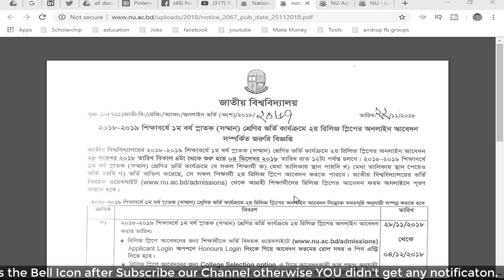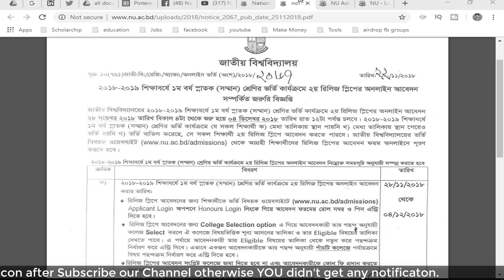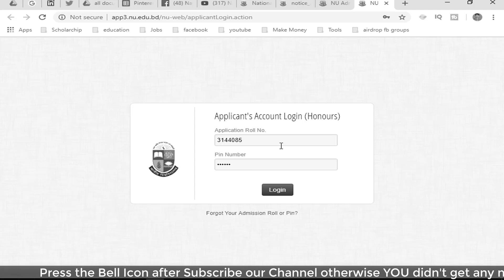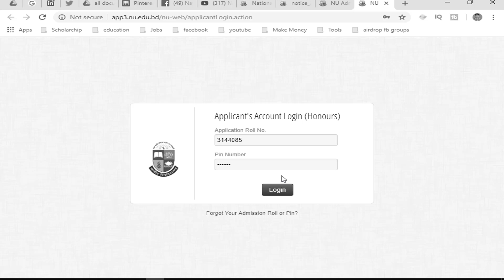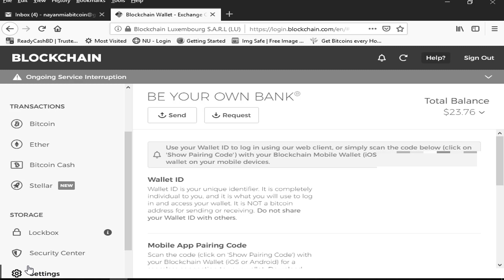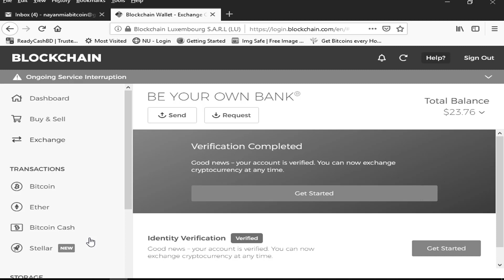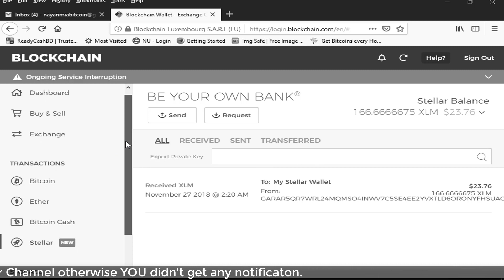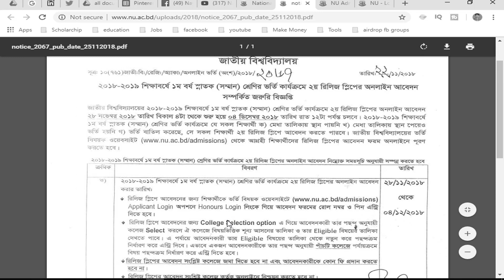Hon's 2nd Release Slip 2018-19, honours release apply process, honors release slip, nu release slip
Hon's 2nd Release Slip 2018-19, honours release apply process, honors release slip, nu release slip, hons release,hons 2nd release, hons 2nd release slip,nu notice,national university,